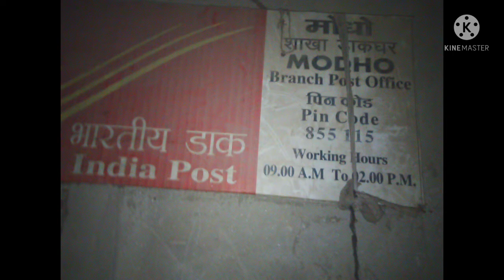Scam is happening in post office | speed post of india |855115 is pin code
Hilights

What is the delivery time of speed Post?
Which speed Post is fastest?
How can I check my speed Post status?
Which is the fastest speed Post in India?
What is the cost of 1 kg to parcel in India?
Which is safe speed post or courier?
Is speed post better than Dtdc?
Does Speed post deliver home?
Is India Post safe?
Can I send mobile phone through speed post?
Can I send clothes through speed post?
Can I send laptop through speed post?
Can I send SIM card through speed post?
Can we send gold through speed post?
How can I safely post a cell phone?
Is it safe to courier phone?
Can you post aftershave?
Can I send food in the post?
Can I send shower gel in the post?
Can I mail a bottle of wine?
Can I mail alcohol?
Can you check alcohol in luggage?
Can I fly with wine?
How do I ship homemade wine?
How much does it cost to ship 6 bottles of wine?
Can I ship wine to myself?
How much does it cost to ship a bottle of wine?
How can I ship wine cheap?
How much does 750ml wine weigh?
Can I ship wine to a friend in India?
Can we courier Whisky in India?
Can I ship alcohol via DHL?
Can FedEx deliver